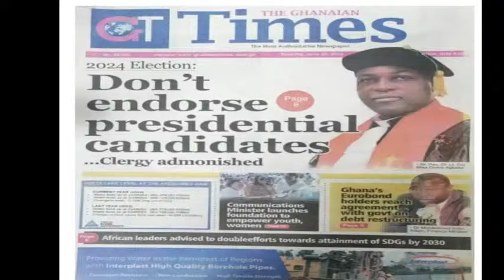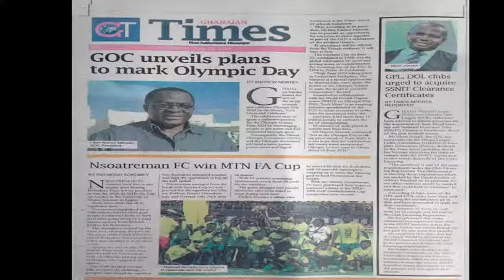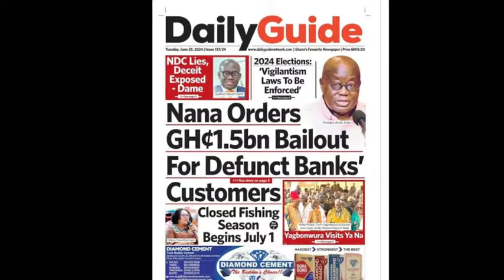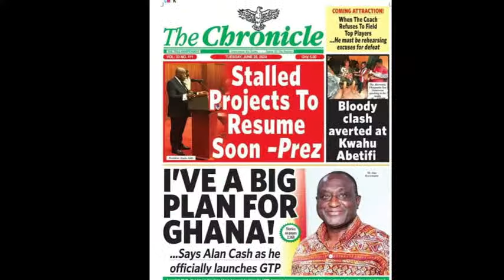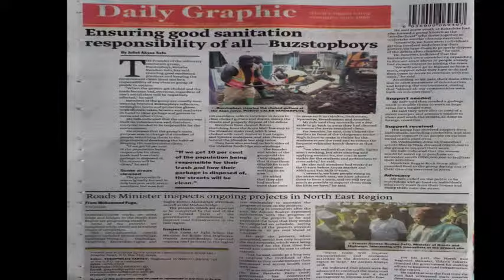Newspaper Review with Abena Nyarko (June 25, 2024)